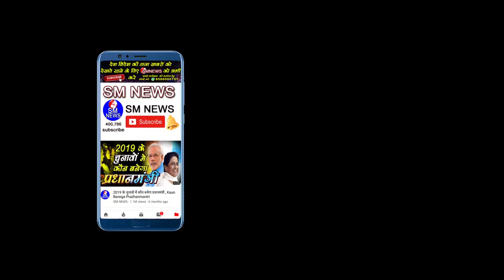बाबा साहब ने क्यों कहा कि ,मुझे पढ़े लिखे लोगो ने धोखा दिया है - Shiv Kumar Bodhicharya